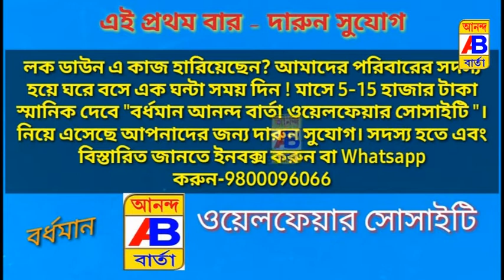দুর্নীতির প্রতিবাদ করায় ঘর ভাঙচুর ও বোমাবাজি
Home vandalism and bombings in protest of corruption